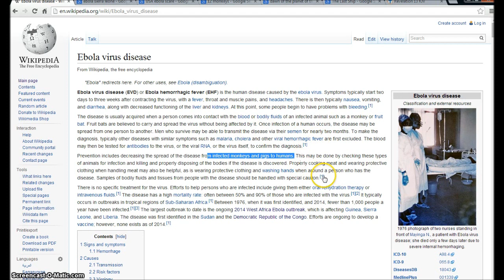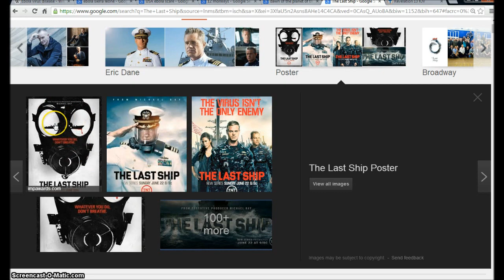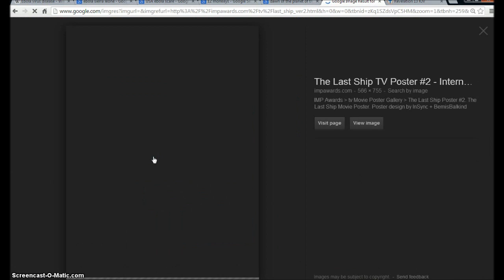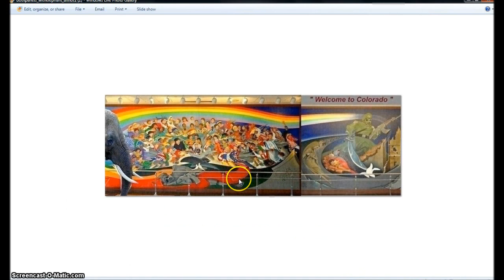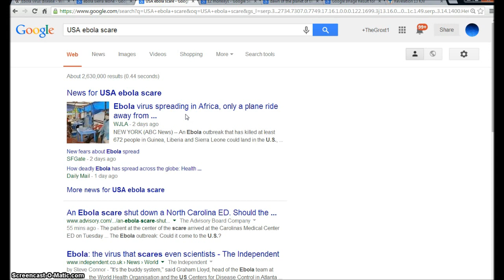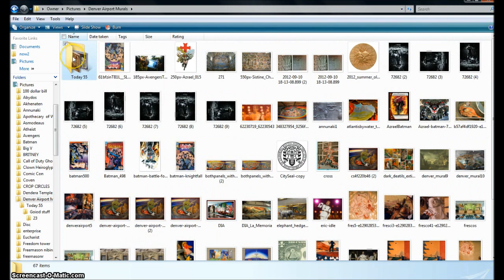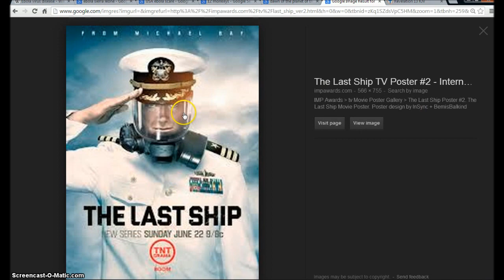Ebola Pandemic scare Investigation . Illuminati Freemason Symbolism.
An investigative Look into the recent Ebola Scare going on from Africa.
◄ Revelation 15 ►
King James Bible
Seven Angels with Seven Plagues
1And I saw another sign in heaven, great and marvellous, seven angels having the seven last plagues; for in them is filled up the wrath of God.

2And I saw as it were a sea of glass mingled with fire: and them that had gotten the victory over the beast, and over his image, and over his mark, and over the number of his name, stand on the sea of glass, having the harps of God.

3And they sing the song of Moses the servant of God, and the song of the Lamb, saying, Great and marvellous are thy works, Lord God Almighty; just and true are thy ways, thou King of saints.

4Who shall not fear thee, O Lord, and glorify thy name? for thou only art holy: for all nations shall come and worship before thee; for thy judgments are made manifest.

5And after that I looked, and, behold, the temple of the tabernacle of the testimony in heaven was opened: 6And the seven angels came out of the temple, having the seven plagues, clothed in pure and white linen, and having their breasts girded with golden girdles. 7And one of the four beasts gave unto the seven angels seven golden vials full of the wrath of God, who liveth for ever and ever. 8And the temple was filled with smoke from the glory of God, and from his power; and no man was able to enter into the temple, till the seven plagues of the seven angels were fulfilled.

Hallelujah.